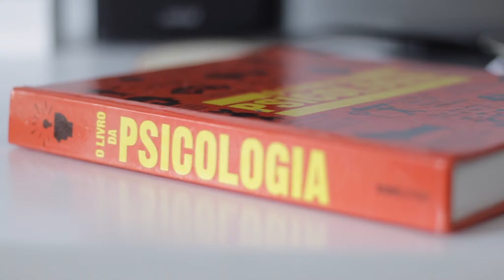Minimalismo é Sinônimo de Pobreza?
E aí galera beleza? então, hoje eu resolvi falar um pouco sobre um dilema que sempre aparece aqui no canal que é sobre Minimalismo ser o mesmo que pobreza, então hoje eu resolvi tirar essa dúvida e distinguir minimalismo, de economia, pobreza e frugalidade.